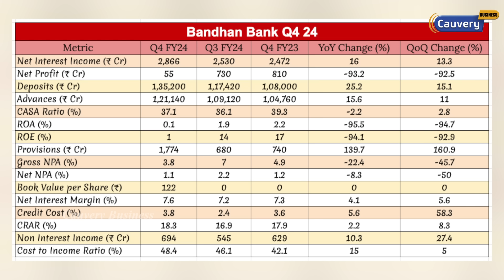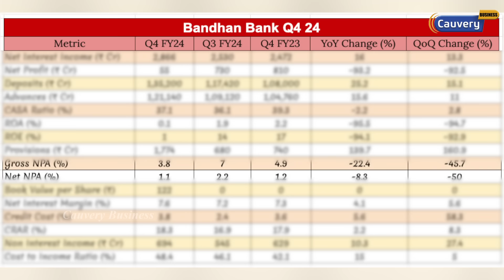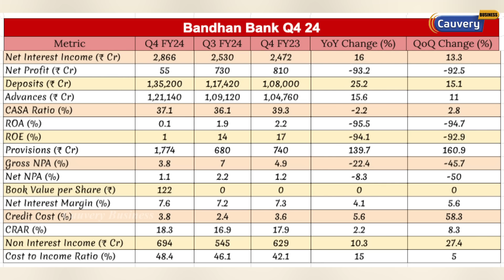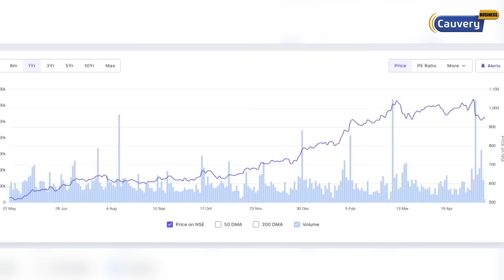Why Tata motors share is falling? | Bandhan bank share q4 results analysis | share market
bandhan bank q4 results | tata motor share fundamental analysis | share market news | bandhan bank share fundamental